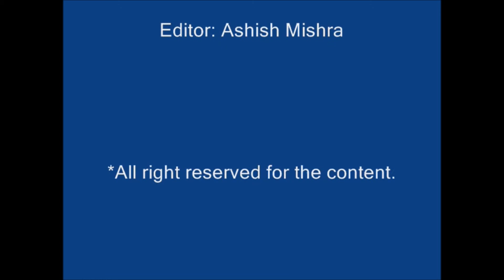Ganpati Visarjan 2011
MES Colony Ganpati Utsav 2011.